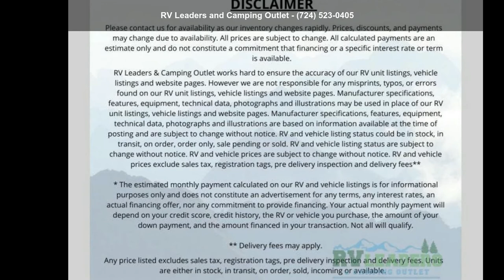2022 Heartland ElkRidge 37BBH - RV Leaders and Camping Ou...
Heartland ElkRidge fifth wheel 37BBH highlights: Dual Entry Doors Loft Front Private Bedroom Bath and a Half Outdoor Cooktop   You wonandapos;t believe all that this fifth wheel has to offer! Starting with the dual entry doors which one of them enters directly into the half bathroom so you can get back to having fun outside fast. The half bathroom also enters into the rear private bunkhouse which has a set of 54andquot; x 74andquot; bunk beds with a loft above them. The kitchen/living area has everything you need to feel right at home between the sofa, the free standing table and chairs, pantry, kitchen island, and 40andquot; electric fireplace with accent lighting. Everyone can freshen up each morning in the full bathroom with a shower with a seat and a power roof vent to eliminate any unwanted steam.